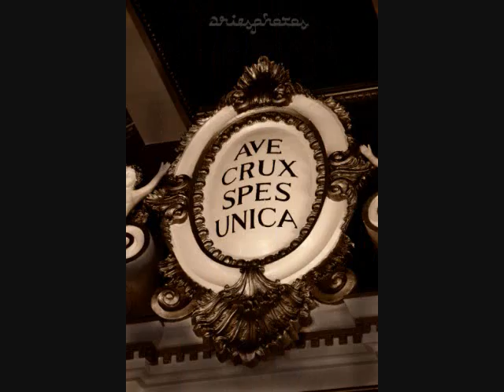aries photo collection